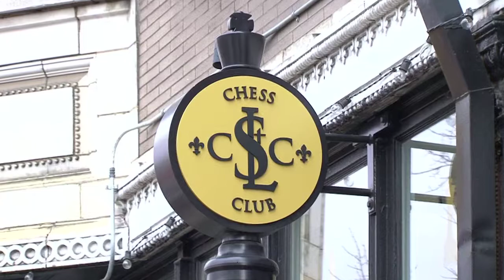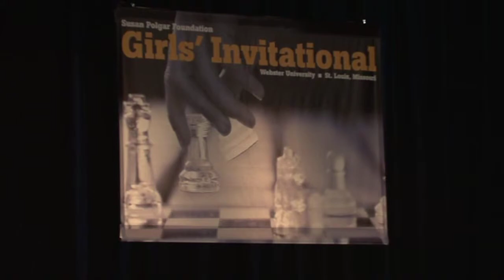Susan Polgar Girl's Invitational Chess Tournament | Living St. Louis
The Susan Polgar Girl's Invitational Chess Tournament has found a new home at Webster University; another move forward for the already respected St. Louis chess community.